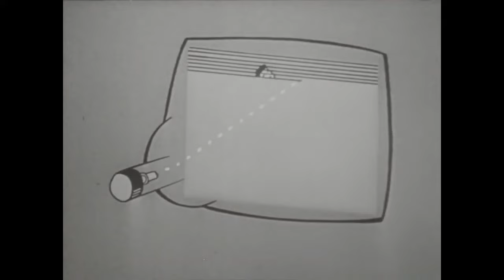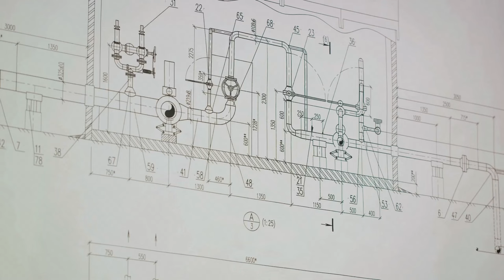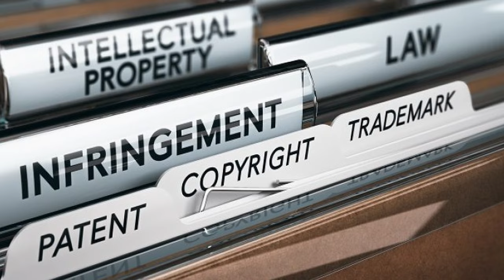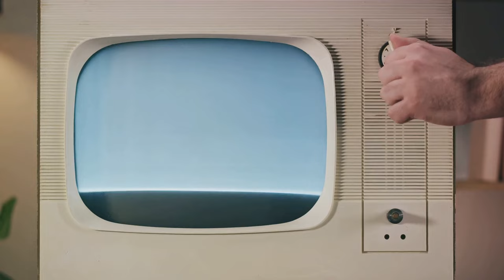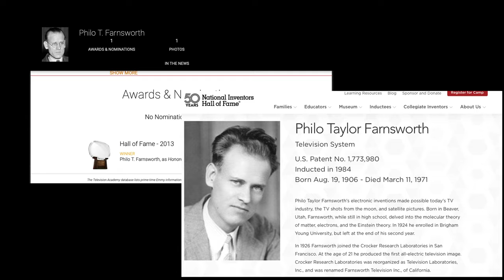Tech Bits: The Dawn of Television, Philo Farnsworth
Philo Farnsworth, from farm boy to inventor.

Hey 👋 I just created a page here. If you like what I do you can now buy me a cheeseburger!

television show
television
television was invented by
 television presenter
 television meaning
 Television Rock band
 television reddit
 television tonight
televisions on sale
television channel news
oontz angle 3 pro